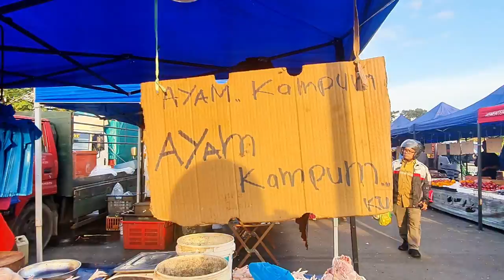Pasar Malam Kelang Lama, Kulim, Kedah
Kunjung ke pasar malam Kelang Lama. Pasar malam ini adalah pada setiap Khamis.